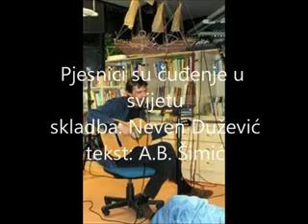Neven Dužević - Pjesnici su čuđenje u svijetu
tekst:   A.B. Šimić
muzika :   Neven Dužević